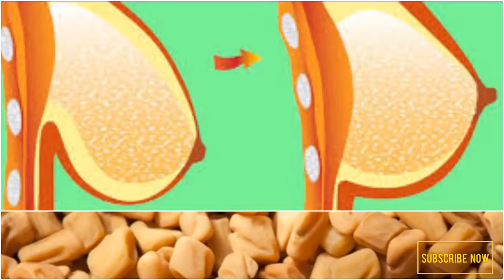How to make fenugreek oil to increase the breast size | instant tip to increase to huge breast size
How to make fenugreek oil to increase the breast size | instant tip to increase to huge breast size. This video is uploaded to increase the knowledge.